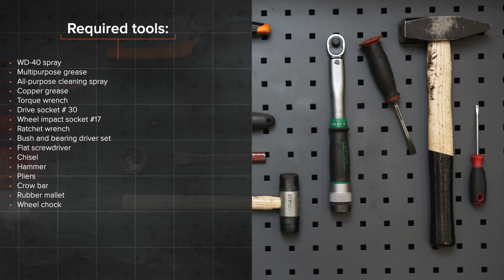Como substituir a rolamento da roda parte parte traseira no VW GOLF 2 [TUTORIAL AUTODOC]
Como substituir a rolamento da roda parte parte traseira no VOLKSWAGEN GOLF 2 (19E, 1G1) 1.6 Hatchback 1983–1992 [TUTORIAL AUTODOC]

Rolamento da roda nos automóveis VW Caddy II Estate (9K9B) (11.1995–01.2004) / VW Golf II Van (19E, 1G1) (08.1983–07.1991) / VW Corrado (53i) (09.1988–12.1995) / VW Jetta Mk2 (19E, 1G2, 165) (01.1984–12.1992) / VW Polo III Classic (6V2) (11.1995–01.2002) deve ser substituído, como regra, de acordo com o seu e o mesmo procedimento.

Todos os vídeos e tutoriais em PDF sobre como substituir peças de reposição num VOLKSWAGEN GOLF 2 : descarregue e veja em AUTODOC CLUB

🛒 No nosso website encontrará uma ampla variedade de peças de automóveis em que está interessado

0:00 — VW GOLF 2 – rolamento da roda: tutorial de substituição passo a passo
0:55 — Remova o contrapino de bloqueio da porca do cubo.
1:55 — Limpe o local de montagem do rolamento de cubo.
2:50 — Remova o anel interior do rolamento da roda do tambor de travão.
4:02 — Trate o anel interior e o rolamento da roda.
5:16 — Aparafuse a porca do cubo.